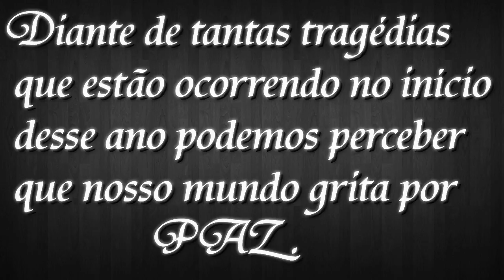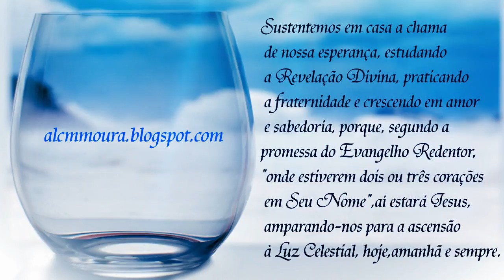PAZ NA TERRA 2011